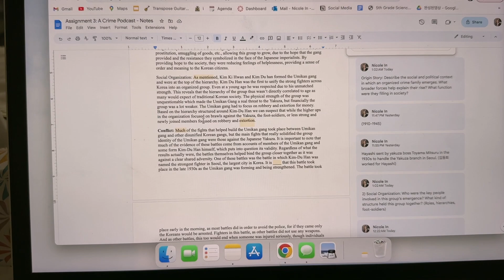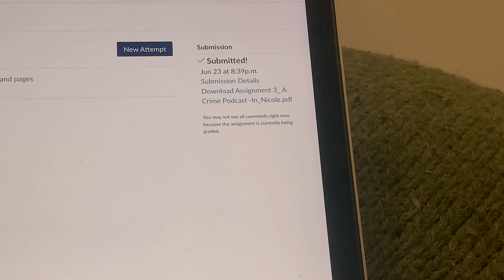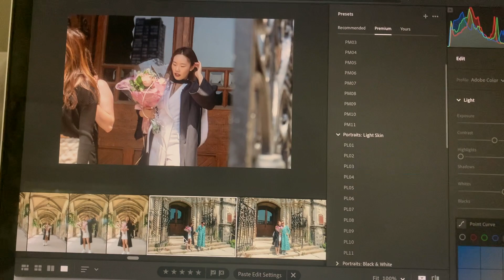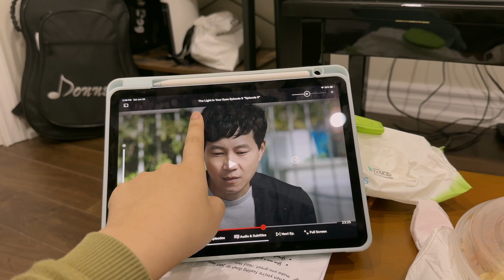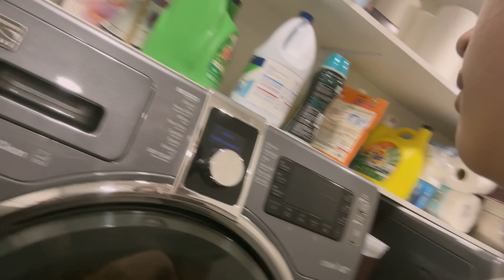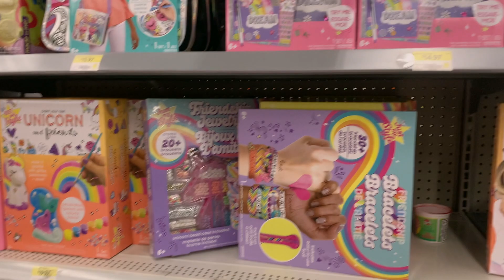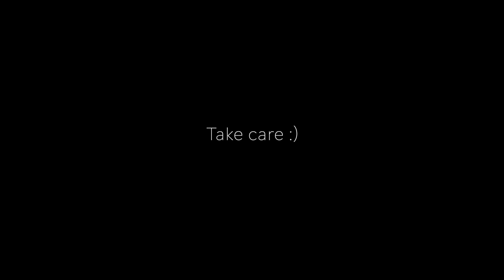So I got Covid (again) | VLOG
Here's what I did while I had covid... (I'm better at time of posting!)